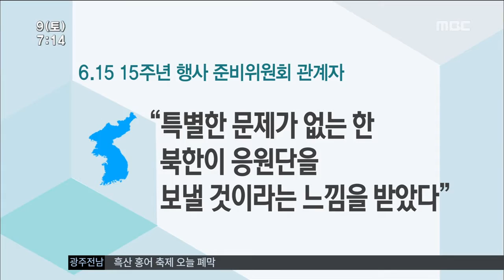[뉴스투데이]북한 응원단 파견 '청신호'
(앵커)
북한 응원단이
광주 유니버시아드 대회에 과연 참여할 것인지,
대회 흥행과 직결된 문제인데요.

북한측이
이 문제를 긍정적으로 검토하기로 해,
응원단 파견 가능성이 높아졌습니다.

이계상 기자..

(기자)
광복 70주년과
6.15민족공동선언 발표 15주년을 기념하기 위해
남과 북이 공동행사를 개최하기로 했습니다.

이 행사 준비를 위해 만난 남과 북은
광주 유니버시아드 대회와 관련된 문제도
긴밀하게 협의한 것으로 알려졌습니다.

북한측은
U대회 기간에 응원단을 파견해달라는
남측의 제안에 대해 긍정적으로
검토하고 있다고 밝힌 것으로 전해졌습니다.

(c.g)/행사 준비위원회 관계자는
특별한 문제가 없는 한 북한이 응원단을
보낼 것이라는 느낌을 받았다고 설명했습니다./

또한 U대회 성화를 백두산에서 채화
무등산까지 봉송하는 방안과 남북 대학생들이 문화행사를 진행하는 부분에 대해서도
긍정적인 답변을 얻었다고 전했습니다.

광복 70주년과
6.15남북선언 15주년 기념 남북공동 행사가
예정대로 진행되고
U대회를 앞두고 남북화해 분위기가 조성될 경우
남과 북이 함께 어우러지는 대학생 축제가
실현될 거라는 기대감이 커지고 있습니다.